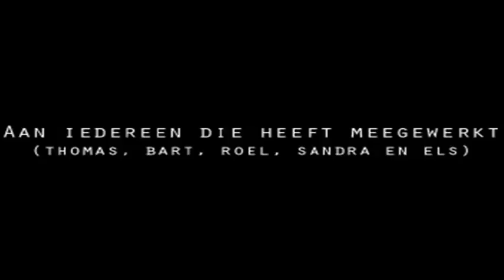Exploding_balloons.wmv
Simon Berten, Mahir Yavas and Jo Chielens made this movie inspired by the beautiful image of an exploding balloon. The allusion on the Belgian situation is inspired by their sense of humor, not by politics. The music is Frank Michiels'.